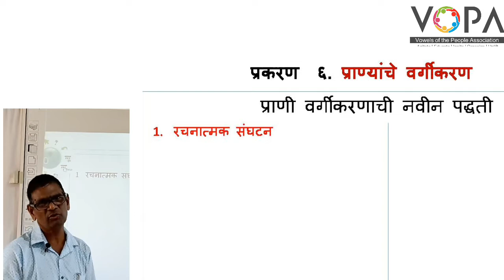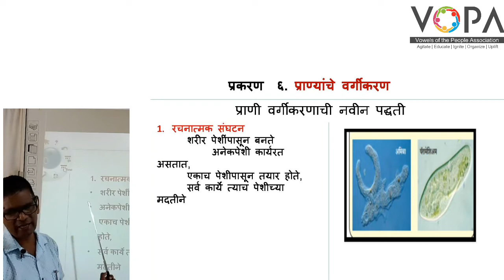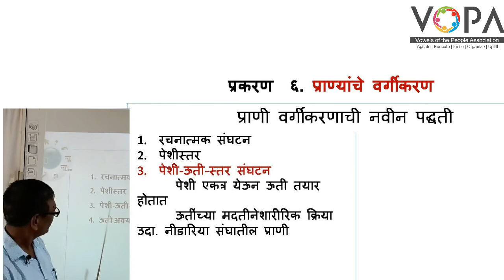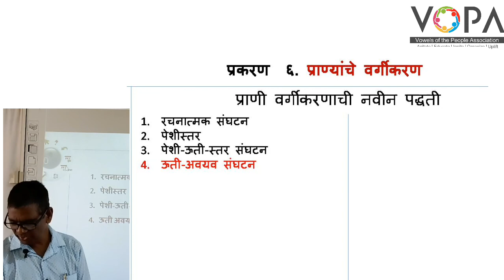१० वी | राष्ट्रीय प्रज्ञा शोध परीक्षा विज्ञान | 6.6 रचनात्मक संघटन | V-School